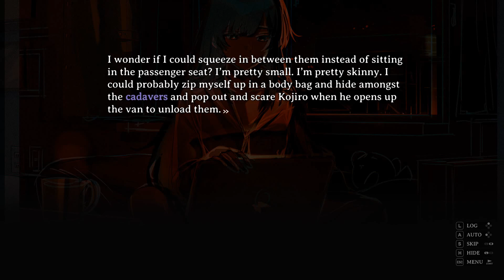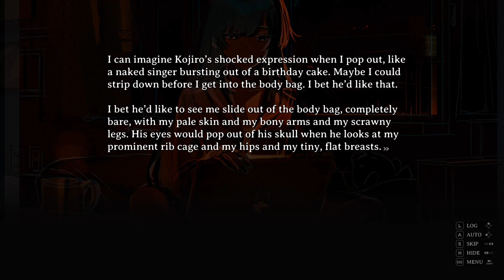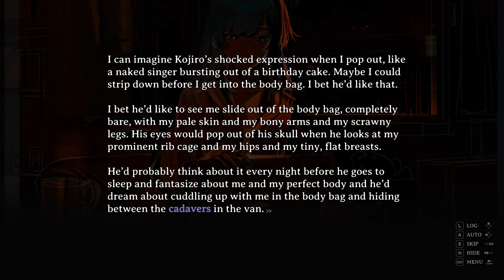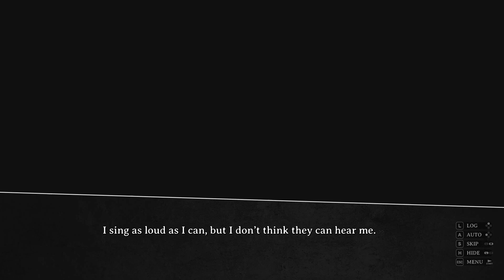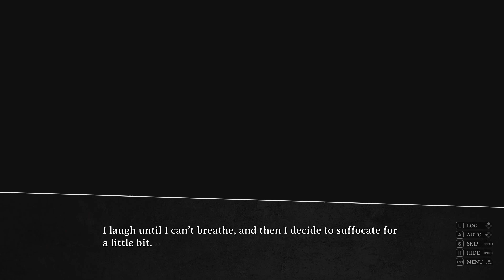МИРОВАЯ ИЗВЕСТНОСТЬ CORPSE FACTORY ПСИХОЛОГИЧЕСКИЙ ТРИЛЛЕР НА РУССКОМ #9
I do not own anything in the video,including the audio and picture.The credits go to the respective owners.This video is purely fan-made, and will notbe used for profit or illegal sharing. I have only uploaded this to share great with the world.Thanks.^^